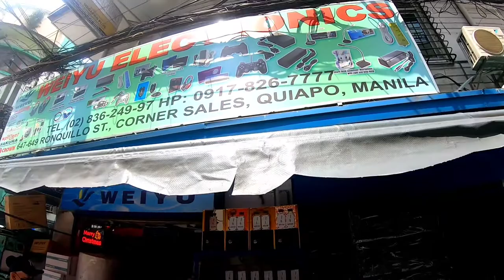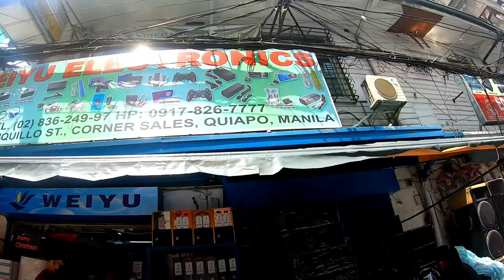AIR PURIFIER | SHANBEN AIR PURIFIER | WEIYU ENTS.QUIAPO MLA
shanben air purifier
shanben air purifier manual
shanben air purifier review
shanben lcd display air purifier review